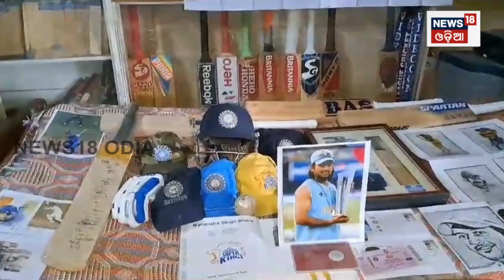Cuttackରେ ଫ୍ୟାନ ପାଳିଲେ Mahendra Singh Dhoniଙ୍କ ଜନ୍ମଦିନ | MS Dhoni | Odia News